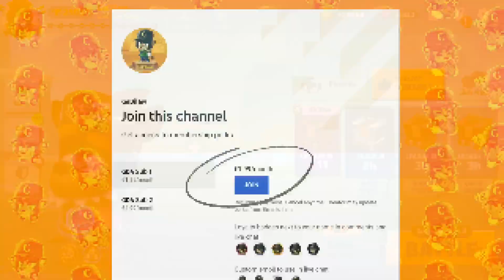Zooba 3.1 is OUT! GET YARA NOW😍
Device: iPhone Xs
Recorder: iPhone Screen Recorder
Video Editor: Videoleap
Thumbnail: Picsart and some other apps